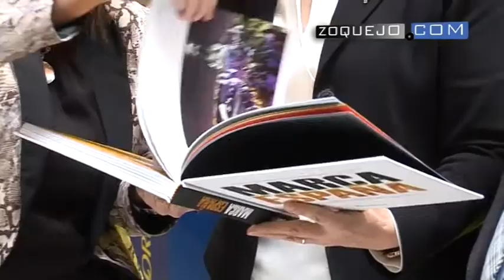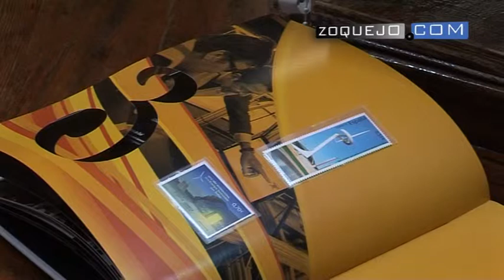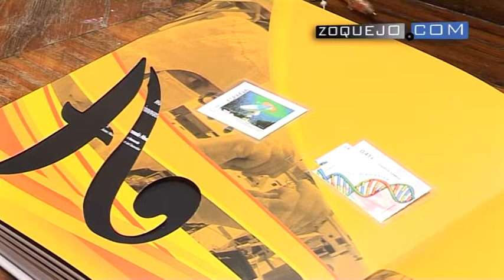CORREOS presenta el libro “Marca España” para contribuir a la promoción de nuestro país en el mundo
Este miércoles se ha presentado en la oficina Principal de Correos de Segovia el libro de la serie filatélica “Marca España” que CORREOS ha publicado para contribuir a difundir la imagen de nuestro país por todo el mundo.